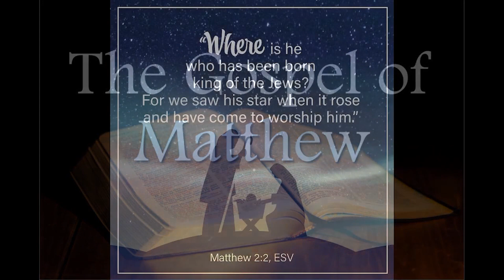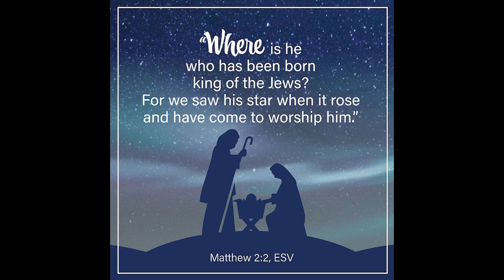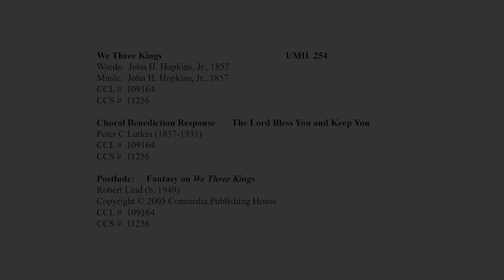01 08 2023 Service Message by Rev JW Park